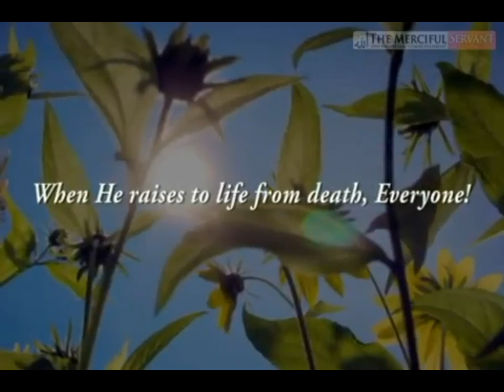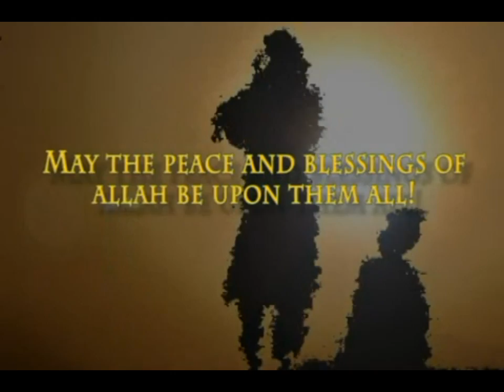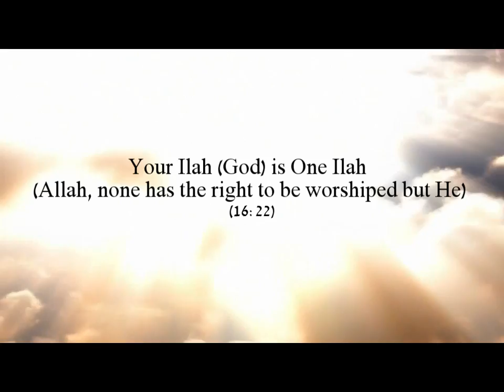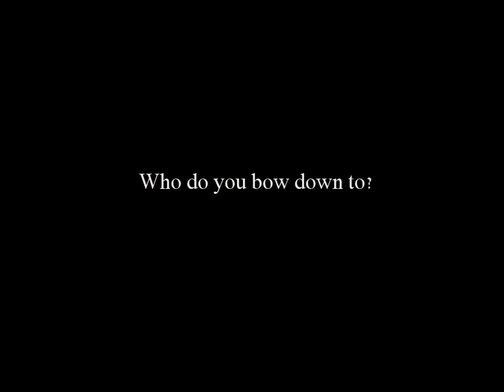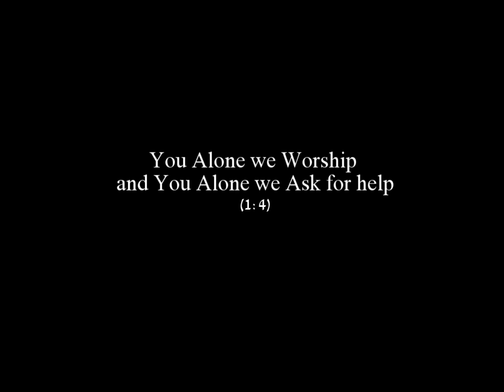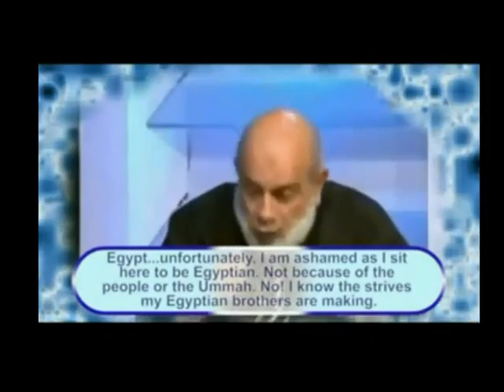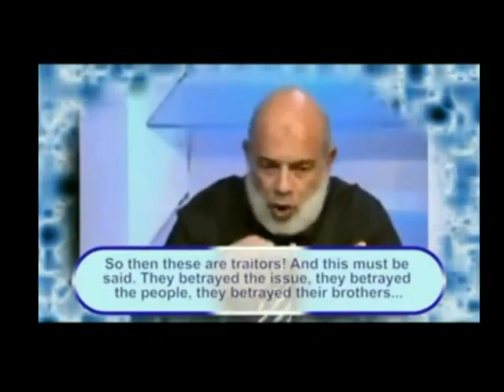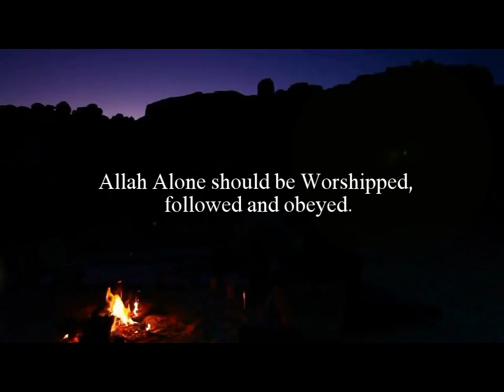Tawheed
Tawheed is the greatest Haq of Almighty Allah (swt) over his servant. It has been reported in Bukhari and Muslim, in a hadith narrated by Muadth Ibn Jabal (ra), that the Messenger Muhammad (saw) said: 'The right of Allah over his servant is to submit to him exclusively and not to associate anything with him'.

Whoever establishes the Tawheed enters Jannah and whoever negates the Tawheed they are from the people of hellfire. That is why we find that the Messenger Muhammad (saw) declared this very message for the sake of submission to Almighty Allah (swt). Allah (swt) ordered the Messengers to fight their own people until they submitted to Him Almighty, whether by embracing Islam and submitting to its rule or accepting to live under an Islamic covenant of security and thereby accepting to live under Islamic rule, as people of the covenant, whilst submitting to the Islamic law and order. It has been reported in Bukhari and Muslim that the Messenger Muhammad (saw) said: 'I have been ordered by Allah to fight the people until they declare belief in Allah (swt) and if they do so, their life and wealth will be protected'.

Therefore establishing Tawheed is the path to happiness in this life and in the hereafter, whereas violating the Tawheed is the path of the miserable that will be doomed in this life and in the hereafter. Verily Tawheed is the only way for the unity of the Muslim Ummah and the Muslim world, for failure to establish the Tawheed amongst Muslims will be the cause of their divisions and sectarian disputes.

You should know, my dear Muslim brothers and sisters, that not everybody who says 'Laa ilaahah illallah' is considered to be a Muwwahhid (monotheistic believer); rather one must meet certain conditions laid down by the Ulema of Ahl al Sunnah wal Jammah which, if transgressed, render someone on the path of shirk.